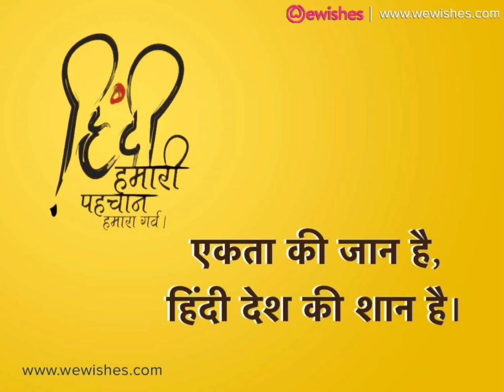Hindi hai ham|| देश की पहचान है हिंदी